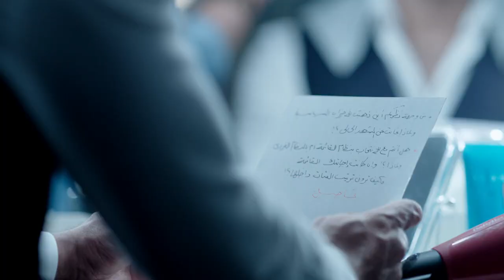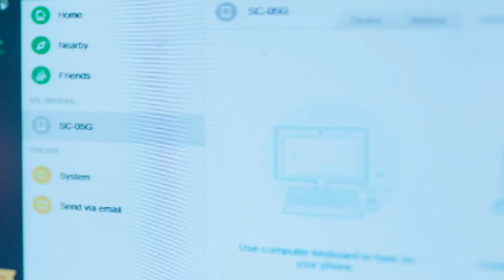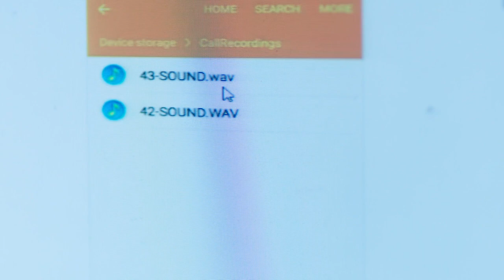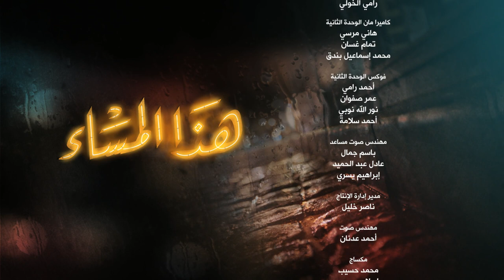Hatha Al Masa' هذا المساء Hadha Al Masa2 2017 _ Episode 04